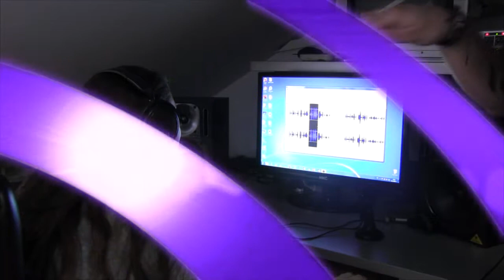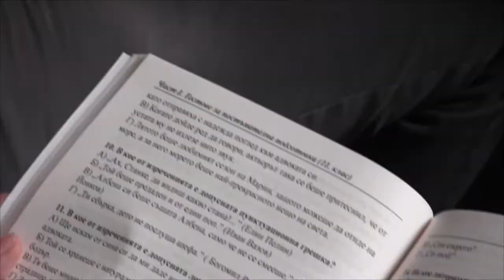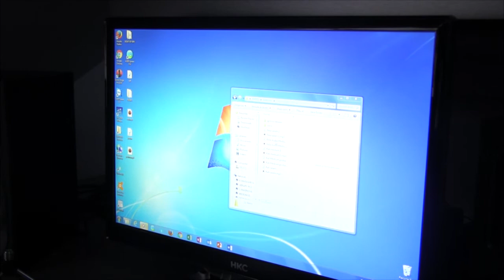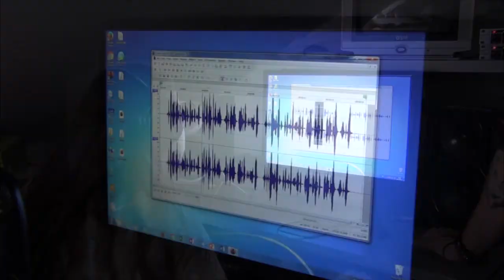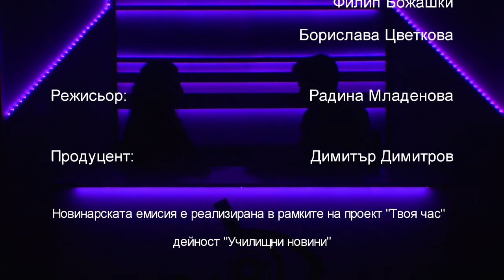Училищни новини 26/2016-2017 на 134 СУ- София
В двадесет и шестата новинарска емисия на студио МедиуМ за учебната 2016/2017 година може да видите дейностите: "Математика за седмокласници", "Ментални карти на българските литературни канони", както и "Училищно радио", част от проекта "Твоят час".